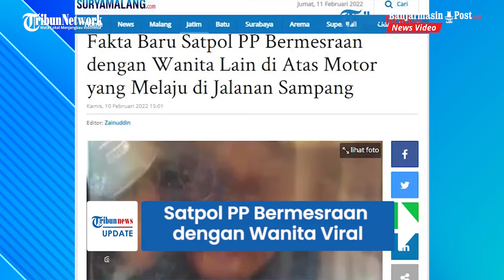Anggota Satpol PP Sampang Bermesraan dengan Wanita di Atas Motor, Sosok Wanita Terkuak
Adapun sang wanita dan petugas Satpol PP itu tampak bermesraan di atas motor yang melaju di jalanan Sampang, Madura, Jawa Timur.

Pihak Satpol PP pun langsung memberikan tanggapan.

Saat dikonfirmasi, Kepala Satpol PP Sampang, Suryanto memberikan jawaban.

Suryanto mengatakan, pihaknya sudah memanggil anggotanya yang terekam dalam video viral itu.(Tribun-Video.com/SuryaMalang.com)